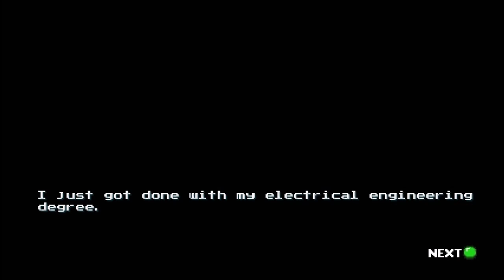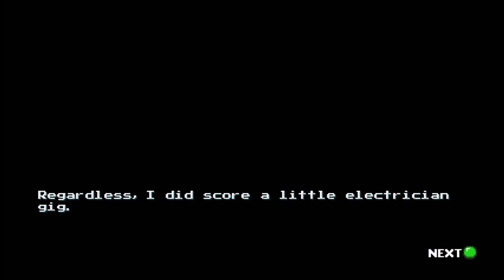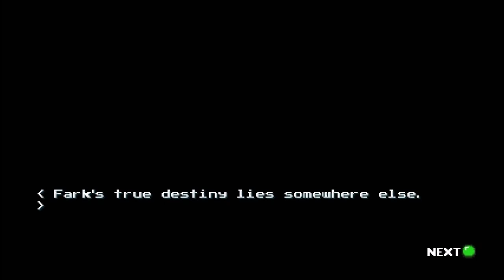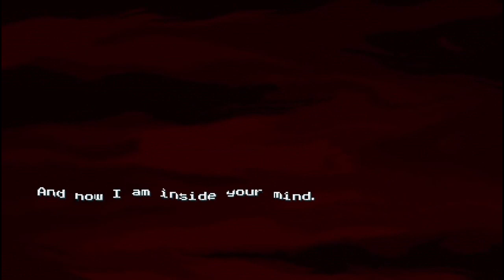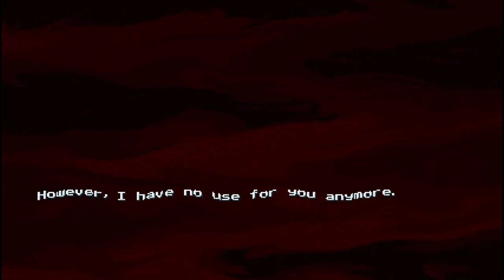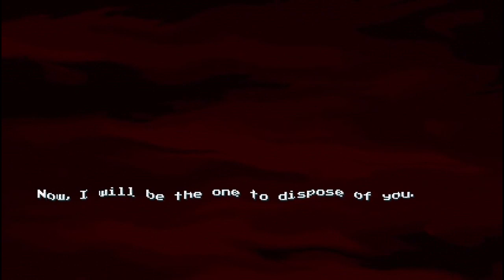Spark the Electric Jester v1.5 - All Cutscenes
All dialogue text box of the game and extra. spark's story and fark story.